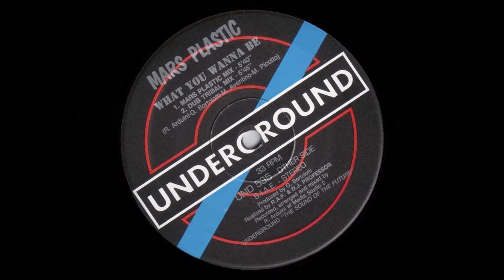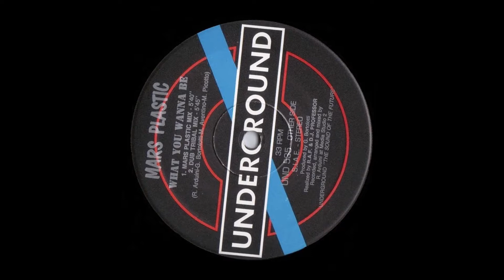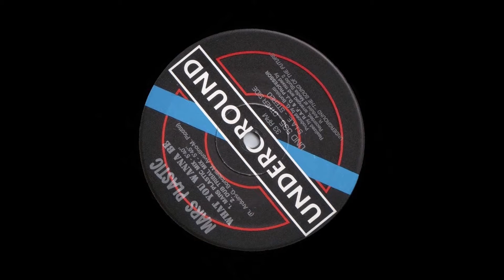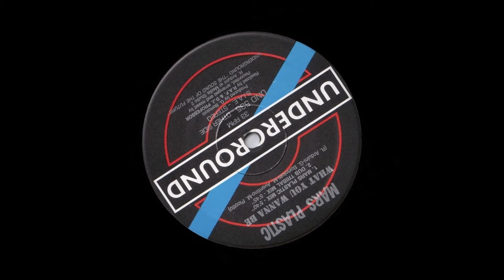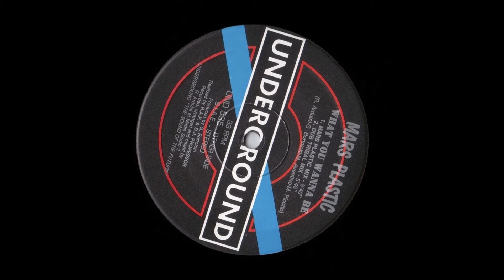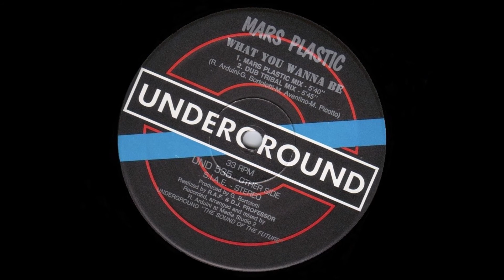Mars Plastic - What You Wanna Be (Mars Plastic Mix)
Mars Plastic ‎– What You Wanna Be
What You Wanna Be (Mars Plastic Mix)
Label: Underground – UND 535
Country: Italy
Released: 1992